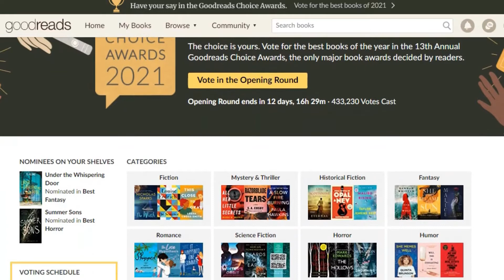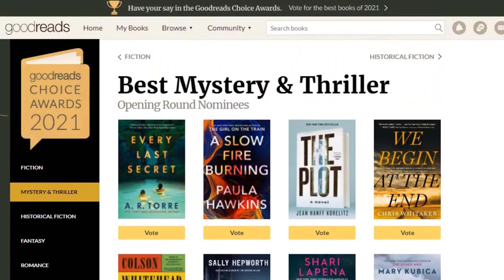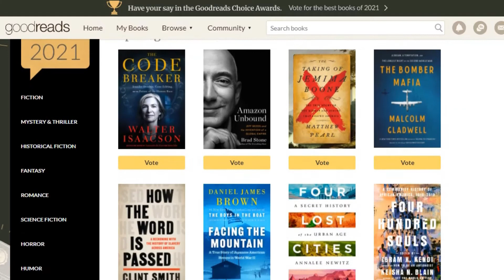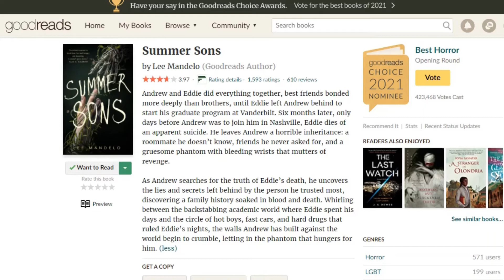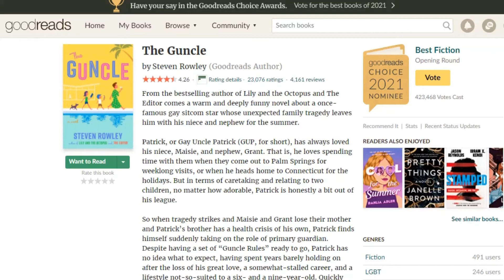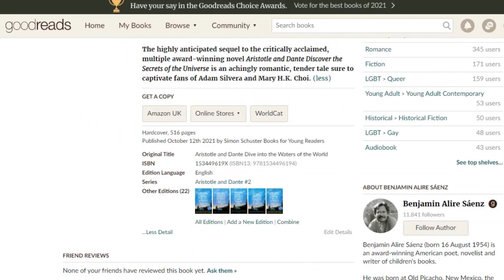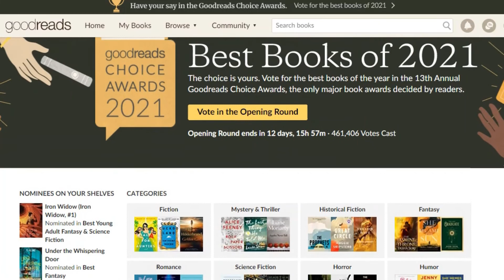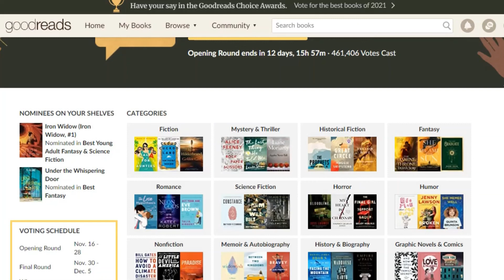Looking for recommendations from the Goodreads Choice Awards 2021!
I'm on the hunt for more gay romance to add to my TBR, and there is bound to be a few on the list of the nominees for the Goodreads Choice Awards 2021, right?

After I filmed this I found a great source for knowing what LGBTQIA+ rep is in the nominees, so if you arelike me, you might find this useful:

And head on over to their website and vote on the Reads Rainbow Awards for 2021! There are more titles I read over there than on Goodreads!